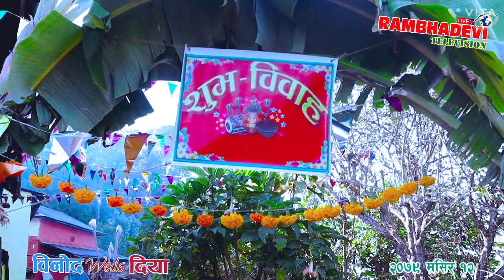विनोद& दिया शुभविवाह#Magar Wedding#पोखरीछाप To एक्लेवर जन्तीमगर परम्परा अनुसारको विवाह#2079/08/12